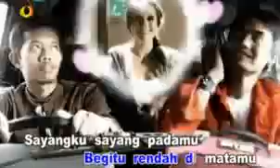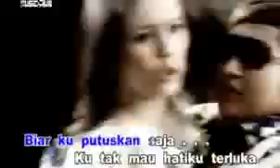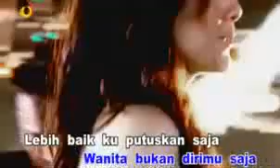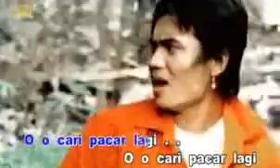cari pacar lagi.